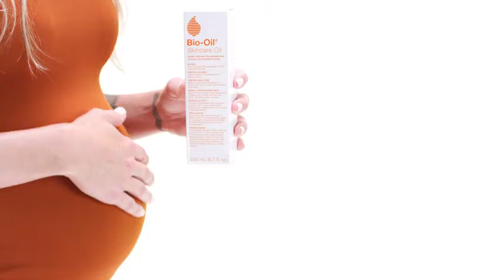Benefit of bio oil | Bio oil skincare | Amazing results of bio oil from amazon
If you like this demo please purchase from my link from amazon

Product Description

Give your skin a break while stuck inside! It's the perfect time to take care of your skin with Bio-Oil Skincare Oil. Made for all skin types, this skincare oil can be used to help reduce the appearance of stretch marks, scars, and other marks due to surgery, injury, acne, aging, pregnancy, and more. Its fast-absorbing, non-comedogenic formula won't clog pores. It helps the skin to retain essential moisture to soften skin and provide dry skin relief. It's truly a multiuse oil that's recommended by skin care specialists.